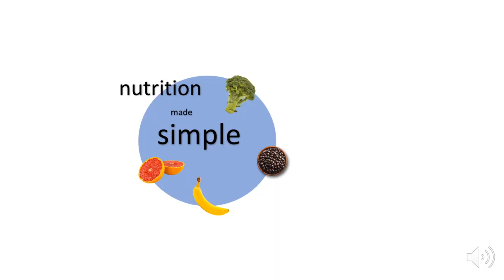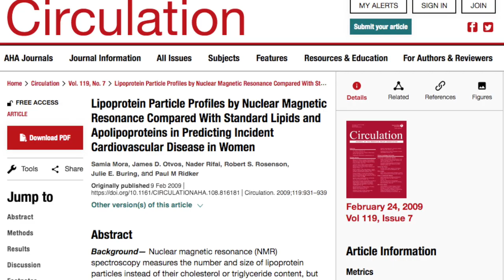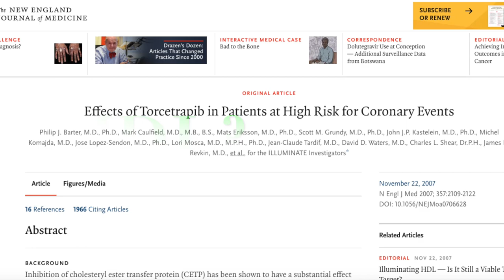HDL doesn’t matter | Keep’n it simple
higher HDL via drugs or genetic mutation not associated with lower risk of heart disease:

There’s bad cholesterol and good cholesterol. (LDL/HDL)

LDL is baaaad cholesterol. It raises our risk of heart disease.

HDL is good cholesterol. it pulls cholesterol out of our arteries so it protects us from heart disease.

according to that story, we wana keep LDL low, and HDL high. And maaaybe if my LDL is high it doesn’t even matter that much, as long as I also raise my HDL?

Just one tiny problem.

When we look at population studies, yeah LDL levels correlate with heart disease, the more LDL the more heart disease. and HDL does show the opposite trend. The higher the HDL, the less likely people are to suffer from heart disease. So far so simple.

BUT when scientists tested this idea more directly, things weren’t quite that simple.

LDL was confirmed to be problematic, no surprise there. If we keep LDL down with drugs or a healthy diet, heart disease risk comes down.

Also, people with mutations in their DNA that give them low LDL from birth have crazy low rates of heart disease.

so LDL is a baaaad boy.

How about HDL? Is it really protective?

raising it using certain drugs doesnt help. And people with mutations giving them high HDL arent better off either.

So when we look at all the evidence together, the current understanding is that raising HDL doesn’t seem to help.

What about that idea that raising HDL makes up for having high LDL?

No.

that’s a little confusing… in the population studies, people with high HDL had less heart disease, but raising it doesnt’t help?

maybe HDL is just a marker. It goes up together with other factors that are protective, but raising HDL itself doesn’t do much.

raising HDL doesn’t help, so we don’t need to worry about it. We can focus our energy on getting that LDL down.

LDL really is bad cholesterol. And, As for good cholesterol, the only good cholesterol is keeping that LDL under 75mg/dL, in that sweetspot where ur risk of heart disease is essentially nonexistent.